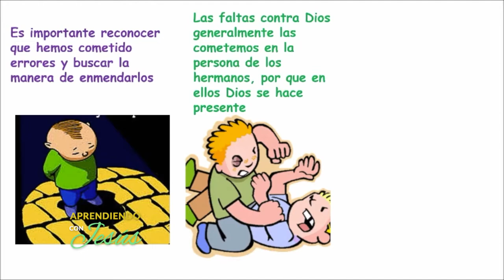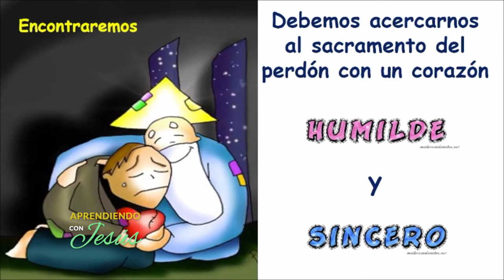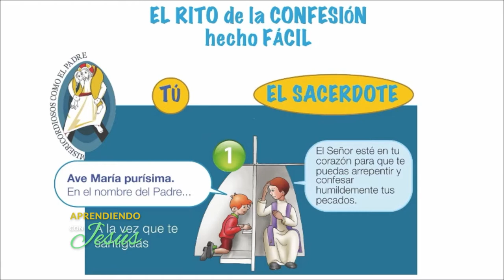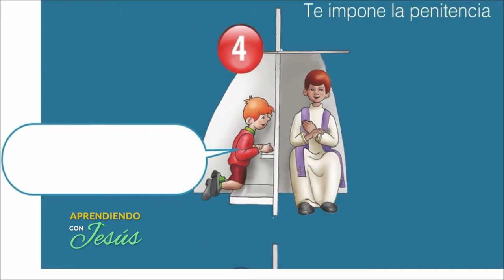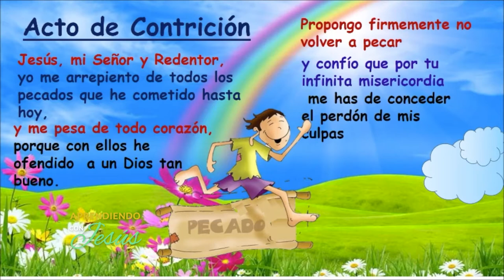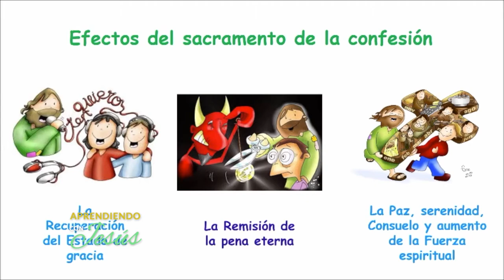Aprendiendo con Jesús - Programa 70